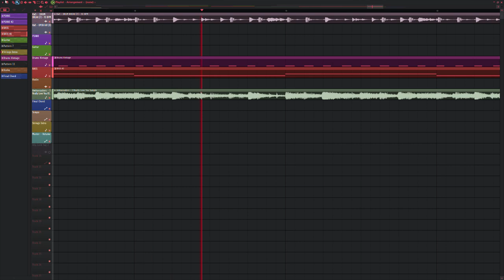KANYE WEST TYPE BEAT - "SOMEDAY"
This is a kanye west type beat written and composed by Ally Gold. This beat is free to use only on Soundcloud and Youtube. For other service (Apple, Spotify etc.) - license is required. License this beat allygold.beatstars.com!